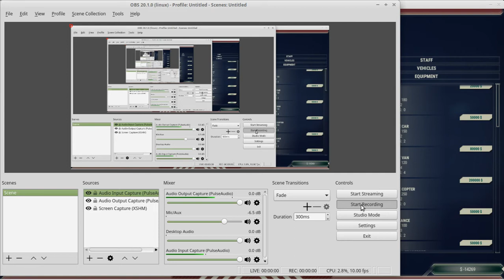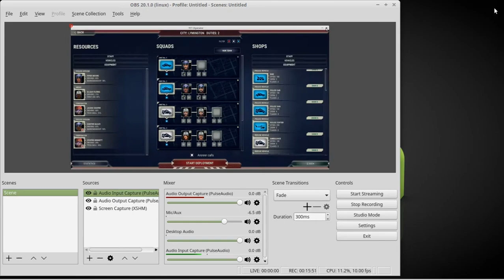911 Operator: Test Run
Just a quick test run of my setup (needs work, I know!) and of the game as a streaming thing (also needs work!).  But not bad considering I recorded this pretty sleep deprived and after a long night shift!